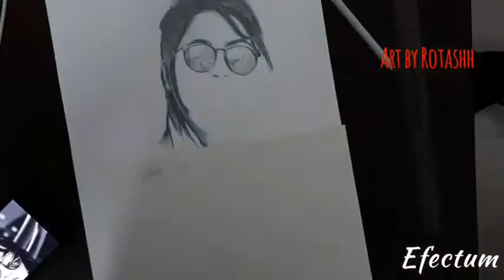Realistic sketch of cute girl with time laps tutorial ||By Rotashh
Pencils used :- Graphite pencils HB ,2B , 4B , 6B , 8B .